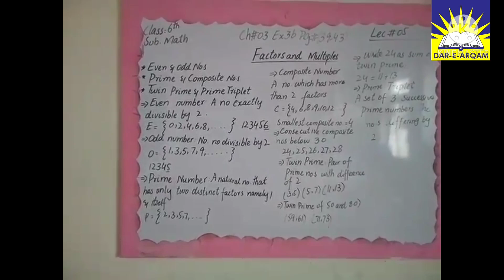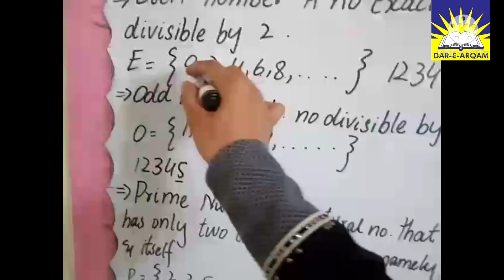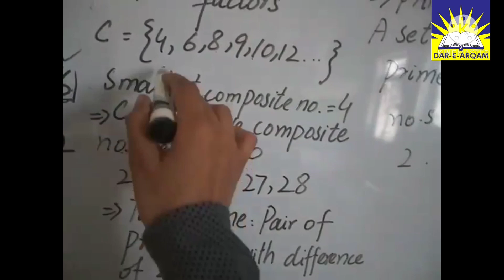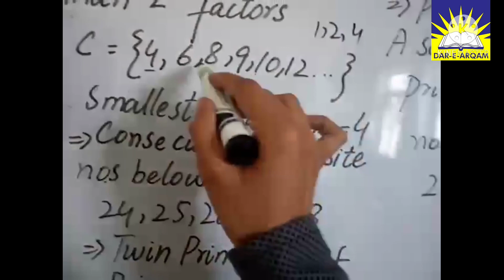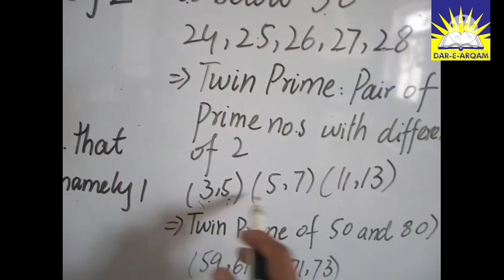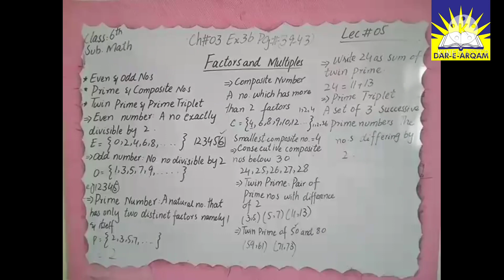class six/math/lecture no 5